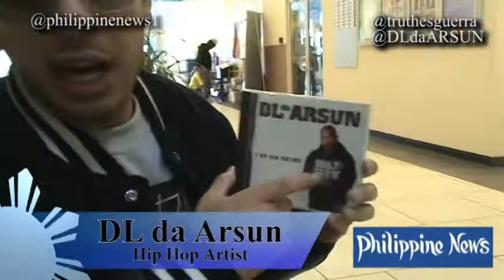I of the Gr1nd by DL da Arsun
Hip Hop artist talks about his album I of the Gr1nd.

DL da Arsun
Lil Ace
Joey Guila
B Legit
Mike Dash-E
CR
Jennifer Dellafosse
Danked Out